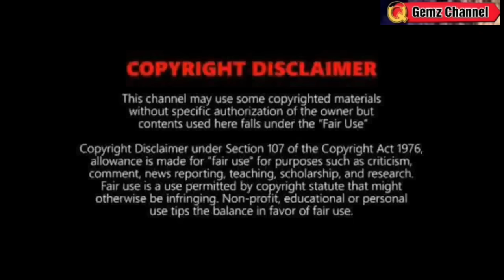BAGYONG CARINA MAG LANDFALL ULIT MAMAYA⚠️ MAY KASUNOD NA⚠️ WEATHER UPDATE TODAY JULY 25, 2024EVE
REFERENCE:
🔴 PAGASA
🔴JTWC
🔴NOAA
🔴JMA